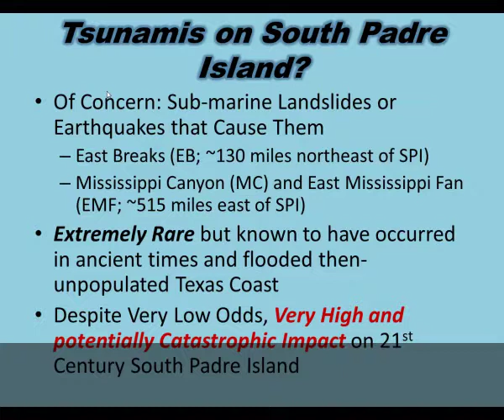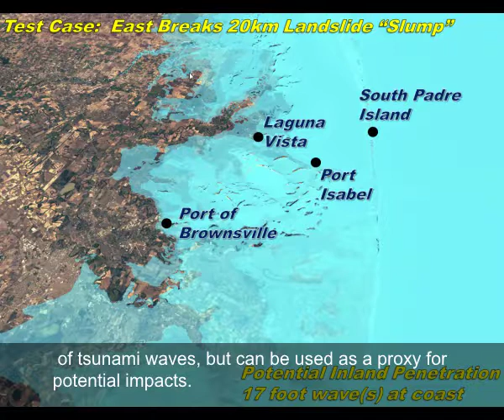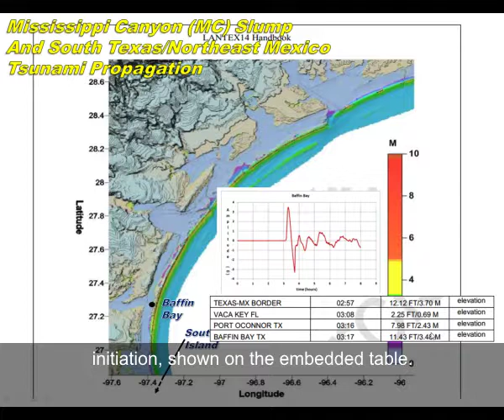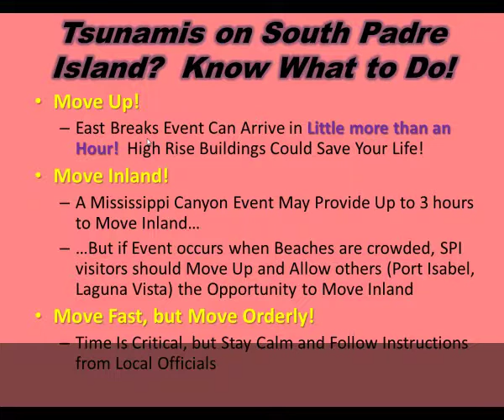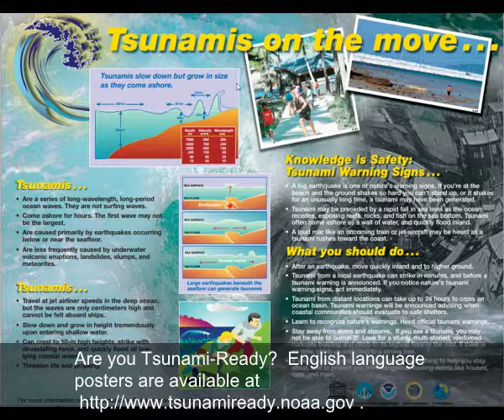Lower Texas Coast Tsunami Slide Guide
Learn About Tsunami Potential for South Padre Island and the Lower Texas Coast with this handy video!